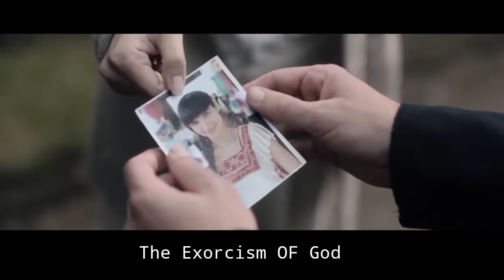Demon Tried To Have S*x |The Exorcism OF God Movie Explained In Hindi/Urdu Sumerized Horrer😳Sci-fi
Movies Hidden Explanation, Movies Insight Hindi, Cinematic 17,Pratiksha Nagar, Hitesh Nagar, fox Explainer hindi, anokhi film, Viper Explained,BOLLYWOOD SILVER SCREEN,Movies At Glance, Hollywood Explain In Hindi,LISTEN 2 ME,Mr Alexter,Hindi Voice Over,CHALO FILM DEKHE,MOBieTV Hindi, Movies 24x7

use is a use permitted by copyright statute that might otherwise be infringing. In case you feel this is disputed content

Anokhi movie Explainer